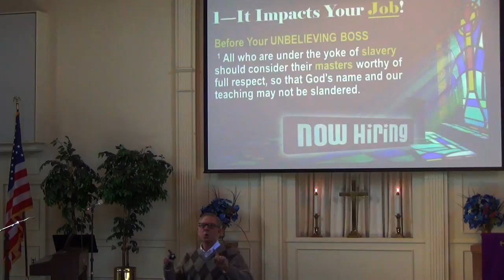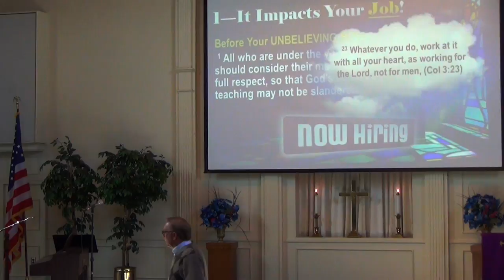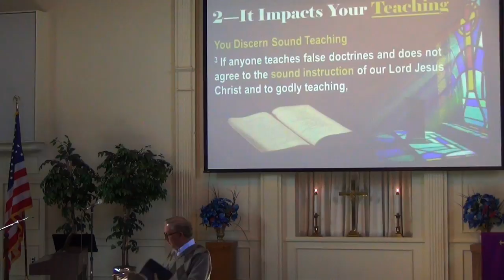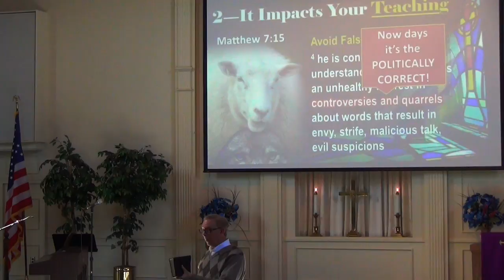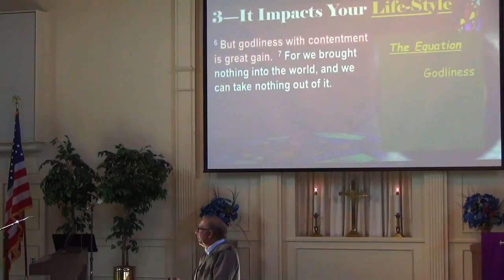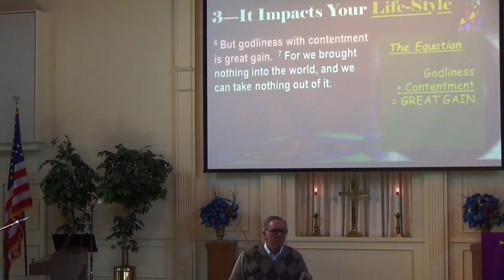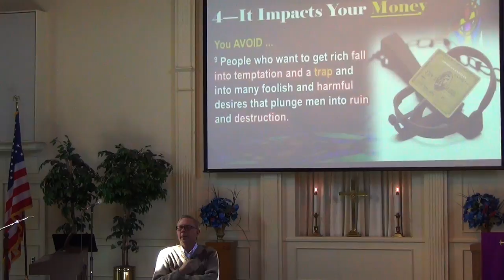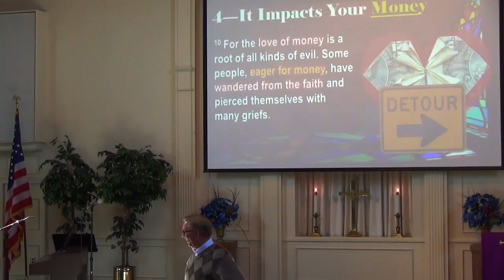'Get the MOST out of CHURCH: because when you do Church Will Make an IMPACT on YOU', Pastor Dennis